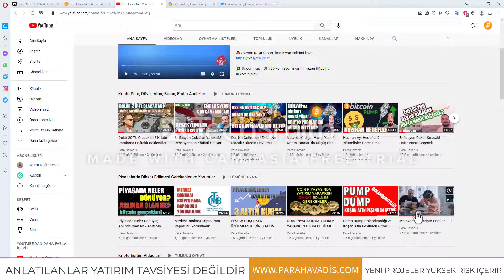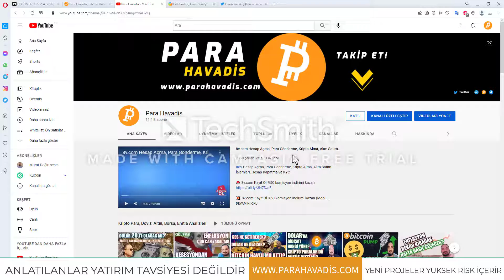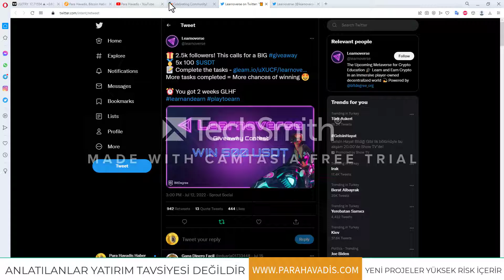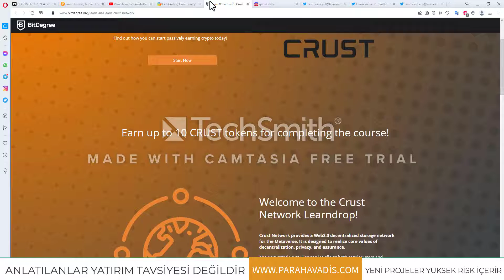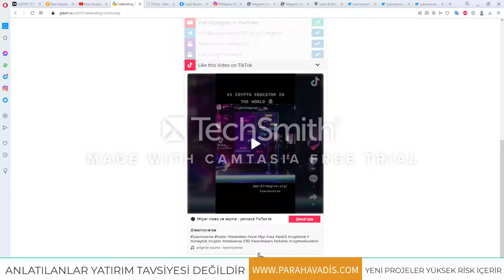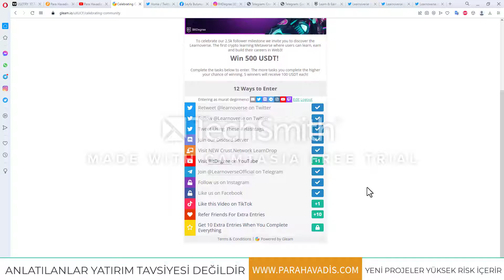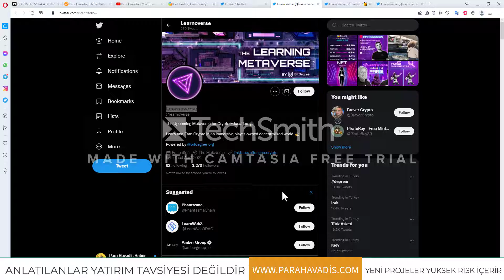Learnoverse Metaverse Airdrop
👉 SIKÇA KULLANILANLAR 💡

👉 ÖNEMLİ VİDEOLAR 💡